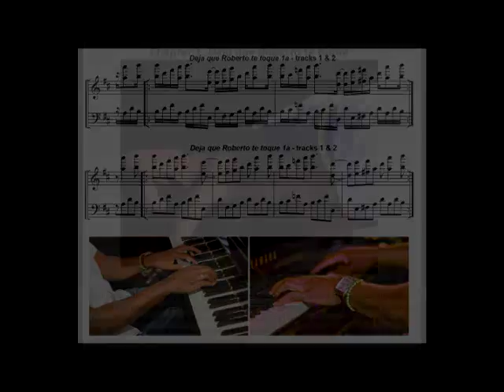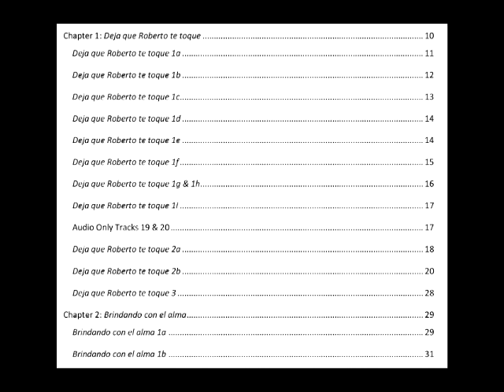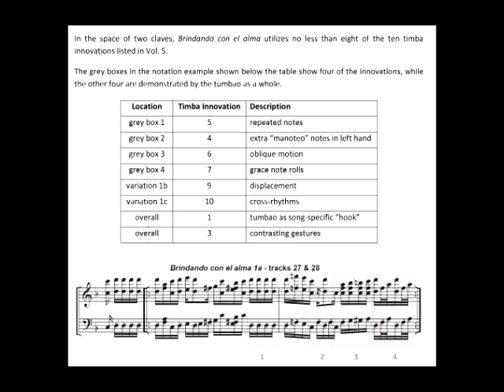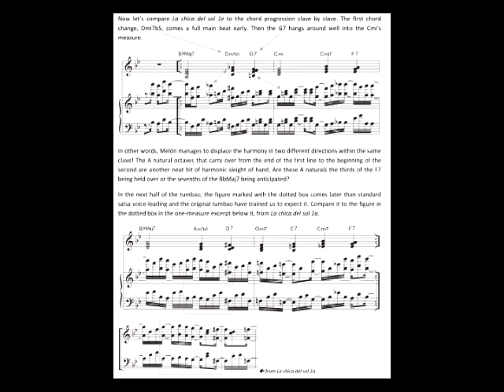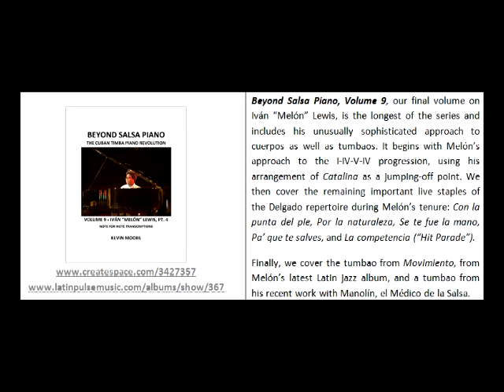Beyond Salsa Piano Volume 8 - Iván "Melón" Lewis - Part 3 (Timba Piano)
Beyond Salsa Piano. Vol. 8 is the third of four books on Iván "Melón" Lewis, the phenomenal timba pianist of Issac Delgado's late-1990s group that also included bassist Alain Pérez, the subject of Beyond Salsa Bass, Volumes 6-9.

Written by Kevin Moore, the editor of the world's largest Cuban music and the author of the popular "Tomás Cruz Conga Method", "Beyond Salsa Piano" is a series of method books and historical/discographical guides chronicling the role of the piano in Cuban music. Volume 5 is a complete introduction and guide to timba, the innovative genre that exploded onto the Cuban scene in the 1990s. Included are a full history, discography, analysis of rhythm section gears and harmonies, and a series of tumbao exercises to develop each of the innovations of the timba pianists.

Table of Contents:

How the Series is Organized and Sold
Book
Audio
Series Overview

Introduction to Volume 8

Chapter 3: Salsa Meets Timba – La chica del sol

Looking Ahead
For Further Study
Suggested Reading
Suggested Listening to Prepare for Subsequent Volumes
Acknowledgments